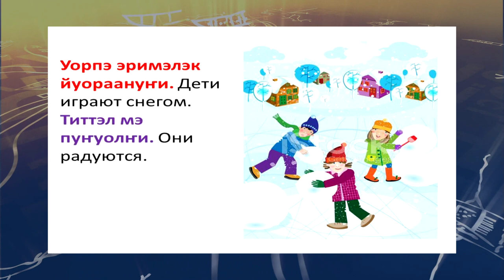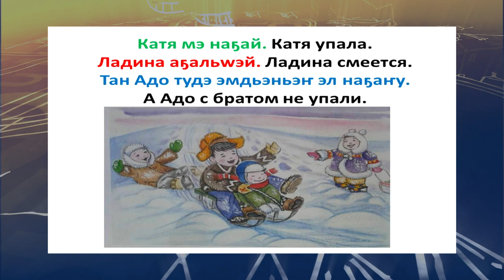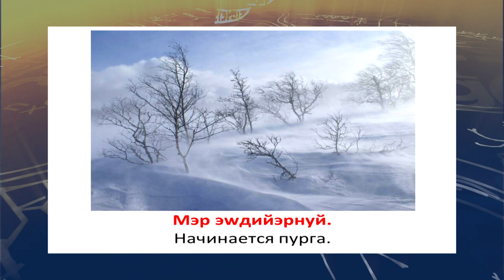teleuroki ukagir 39